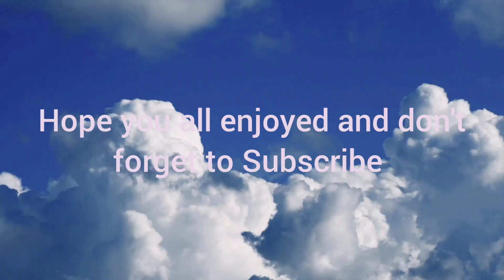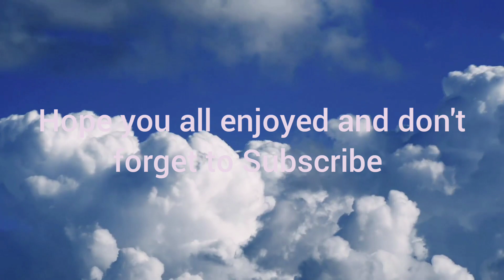TERA PS5 Warrior PVP VS Mfba